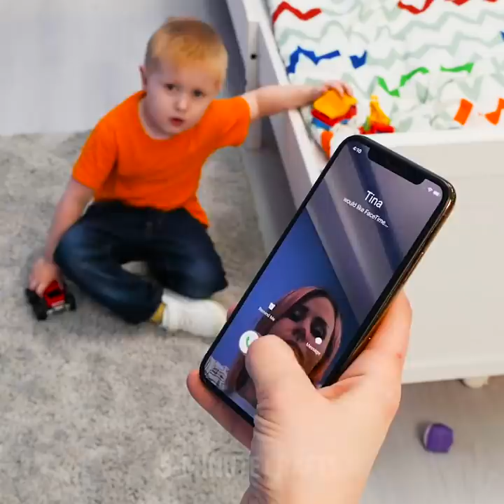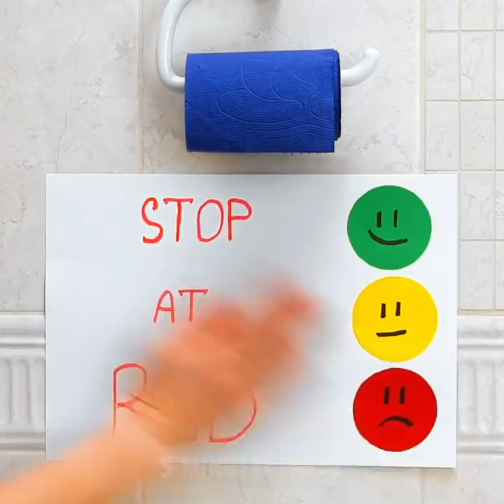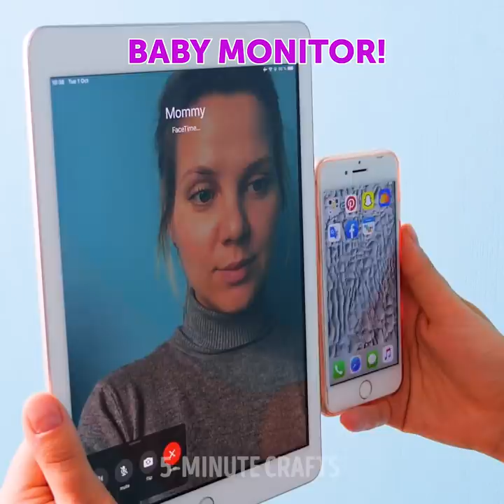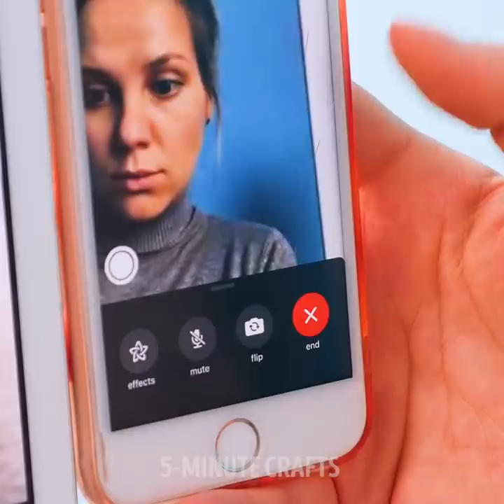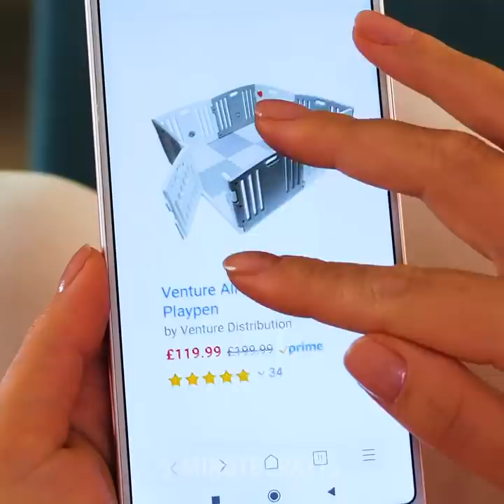32 AWESOME IDEAS ALL PARENTS MUST KNOW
PARENTING LIFEHACKS THAT WILL MAKE YOUR LIFE EASIER

Being a parent isn’t an easy task, especially because kids can pretty much walk into any type of danger within the house if you don’t watch them 24/7. So, in this video, I show you some easy parenting hacks that will make your life easier.
You can use a pair of elastic bands, attach them to the door handles and keep the doors open while also preventing your child from getting locked in a room.
I also show you how to make cute toys for your kids to keep them entertained. You can add some fairy lights inside a plastic container, and then pour some sand on top of the lid. This way, you can turn your little container into a drawing board.
You can also add some tape on your carpet or on your floor so that kids can use it as a guide to drive their toy cars.
You can also teach your kids to be more organized by drawing borders on the floor to either put their toys in or to put their candy in when they spill.

Timestamps:
1:19 – How to repurpose a shirt into a toy organizer
3:47 – Adorable bathtub for kids
4:25 – Monster Spray
5:38 – Brilliant toilet paper training
6:35 – How to keep kids from painting on the wall
8:31 – Amazing way to keep babies protected
10:33 – DIY apron for kids
12:15 – Adorable DIY dress for kids